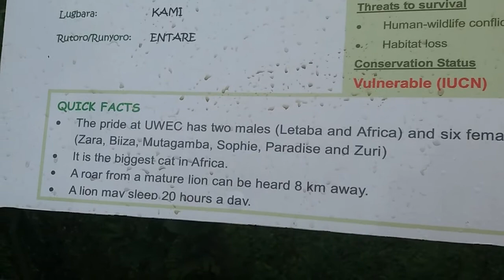Birthday Traditions In Norway ( Ønskeliste)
Irene Bisasso Hoem celebrates her birthday by sharing with us the dos and don'ts. Basically tips on what is typical to give as birthday gifts in Norway.

Stay Blessed!
Irene Bisasso Hoem Network.